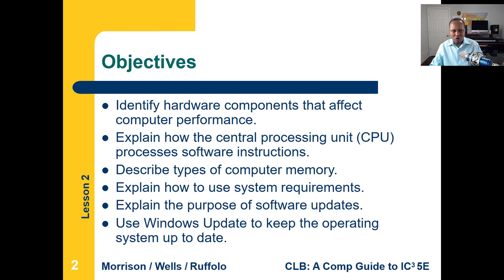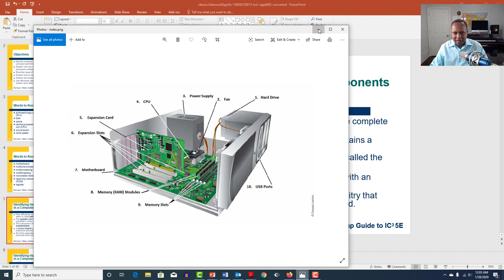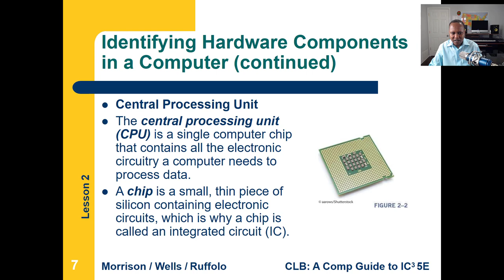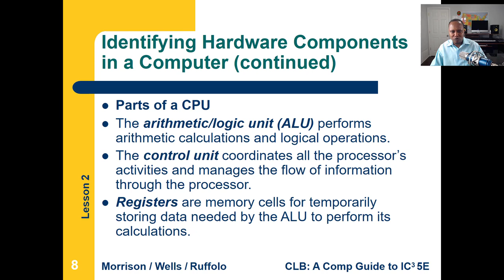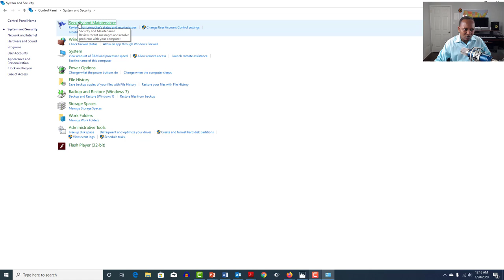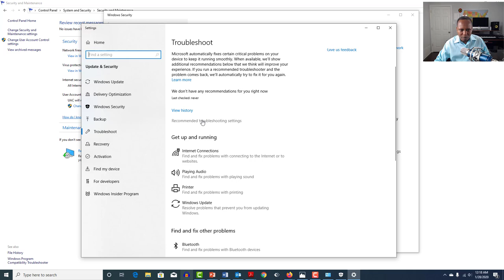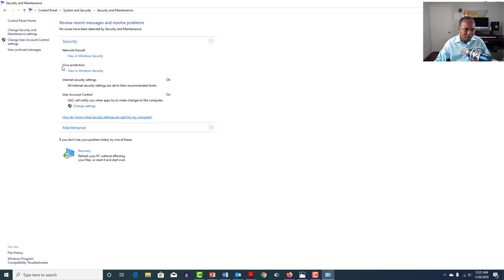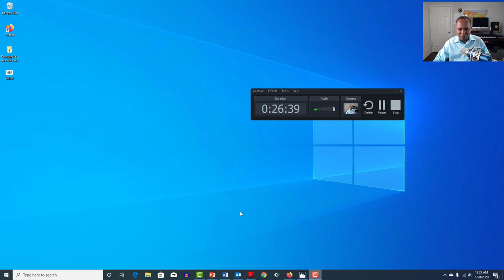KOMPIYUTARAAN HAA WAL-BARRU - KUTAA SHAN